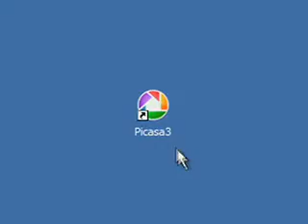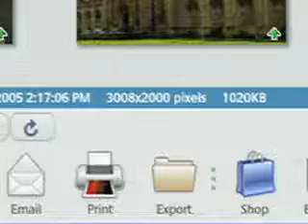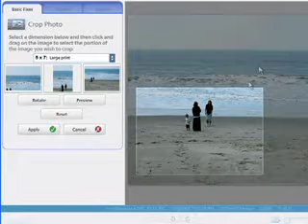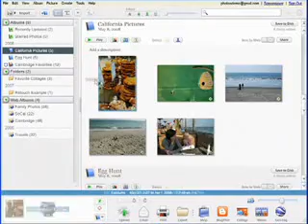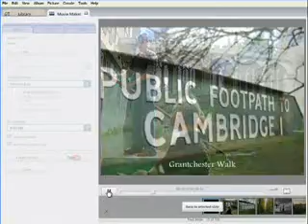Riconoscimento facciale Picasa - 2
Picasa ha aggiunto nuove interessanti funzionalità a Picasa